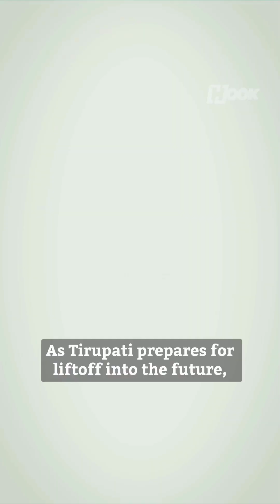From Temples to tech: Tirupati's big space leap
Tirupati is taking a giant leap beyond temples as India’s first-ever Space City is rising here. Curious how this project could turn Tirupati into the nation’s private space launchpad? Know all about it here.